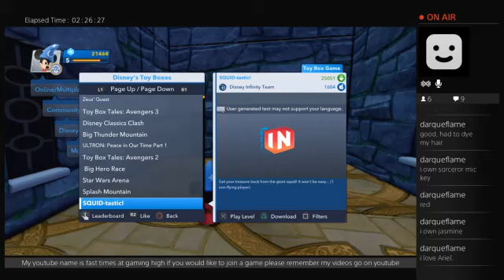disney infinity 2.0 (Part 6)